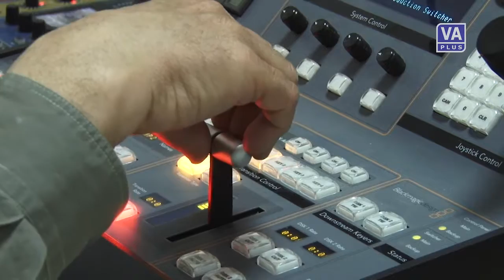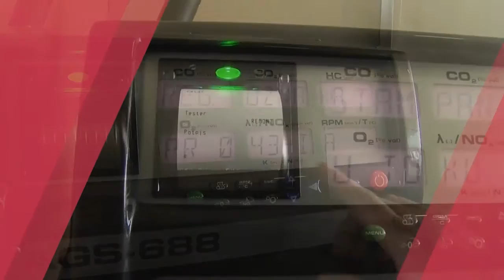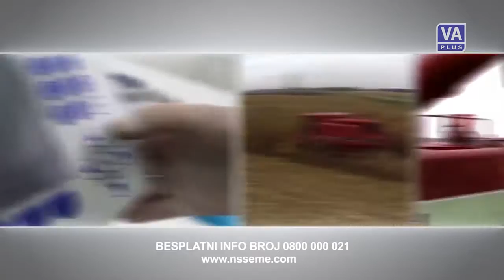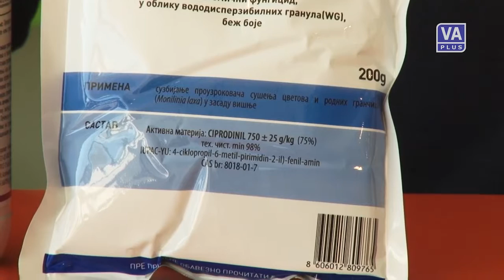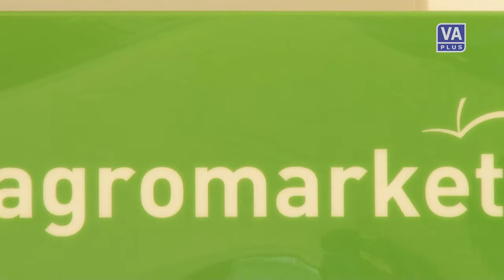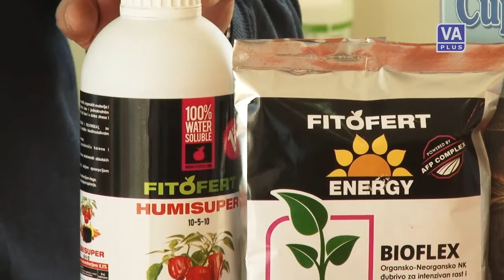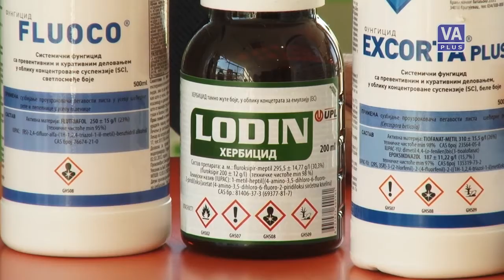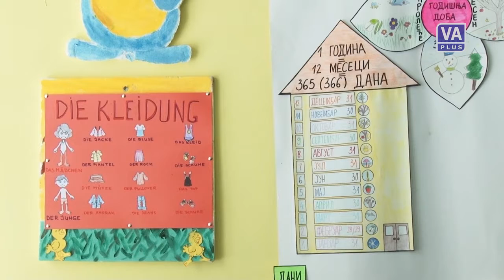Plodovi 68 (27-03-2016)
Emisija posvećena poljoprivredi i selu - PLODOVI, 27. mart 2016. godine.
Snimatelji: Aleksandar Milinković i Ivan Radojević